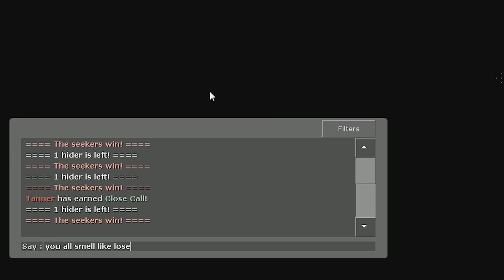Hide And Seek In A Giant Bedroom! | Garry's Mod [Ep 4]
Being an action figure isn't as hard as it seems, but when there are people hunting you down... its a whole new game. Good luck boys, you're gunna need it.